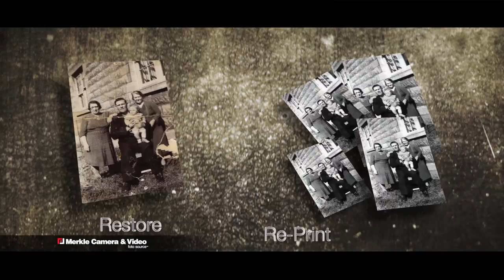Photo Restoration - Merkle Camera Foto Source